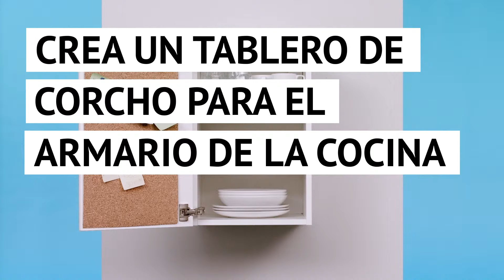Crear un tablero de corcho para el armario de la cocina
¿Te gustaría organizar tu horario? Aquí tienes una idea sobre cómo crear un tablero de corcho. Sácale partido a la superficie de tu cocina o tu oficina que menos se use añadiéndole un práctico adorno de corcho. Gracias a su ubicación estratégica, ningún mensaje pasará desapercibido.